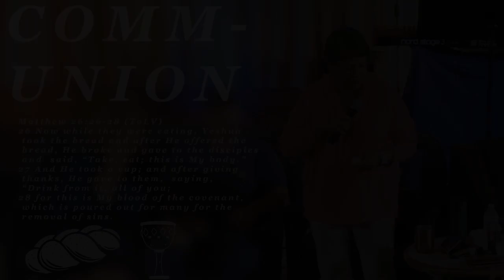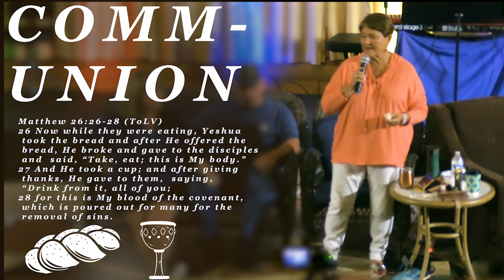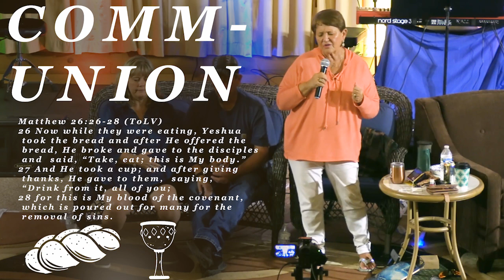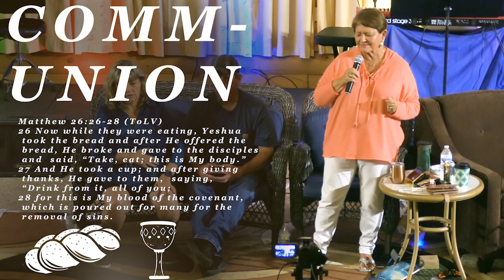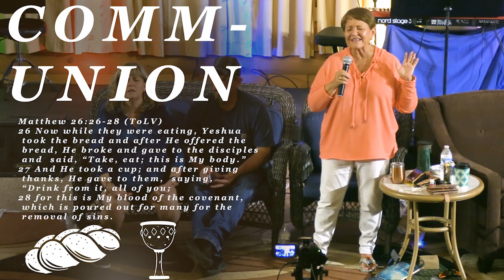Engaging in Communion with NANCY COEN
Bring your Bread & your Wine and come participate in this communion.
We welcome you to Global Sons!
We are building a family of believers over the earth uniting with one purpose, to mature people into sonship.
If you like what you are hearing, you can find more @ https:sons.global/shop or partner with us and you will have access to:
-INSTANT access to over 65 specials/ teachings
-Special Access to Conference Content
-One LIVE webinar per month with Q & A
-Weekly Live Meditation and Access to all past recordings.
-Ability to Join an Ascension Group. After application is received and a group becomes available you can be part of a weekly ascension. Groups will meet weekly. There will be 18-20 people in each group. The group will meet at the same time every week.

Nancy Coen is an anointed woman of God, who has served the Lord in over 140 nations of the world. Her ministry has extended beyond the four walls of the church, to touch the lives of bankers, billionaires, and businessmen, and government officials, as well as the poor and poverty stricken. She has ministered to the poorest of the poor and the richest of the rich, being “no respecter of persons”.